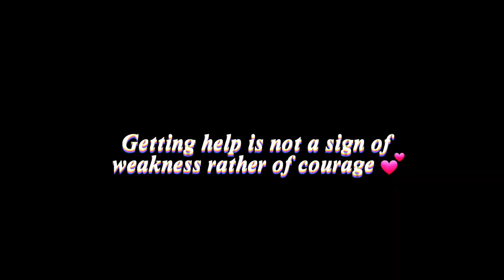Amapiano Road trip // kakamega Amapiano Road trip with friends💕💕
This is a fun road trip to Kakamega with my friends. I hope you enjoy